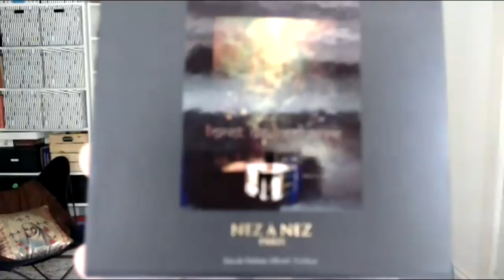LIVE Review | 3 unknown gems by Stephane Humbert Lucas + house intro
(FF into the first fragrance notes: 30:41)
First English review on a meteoric and unknown house under the creative direction of Stephane Humbert Lucas. We discussed:
- Forret de Becharre
- L' Hetre Reve
- Hiroshima mon amour